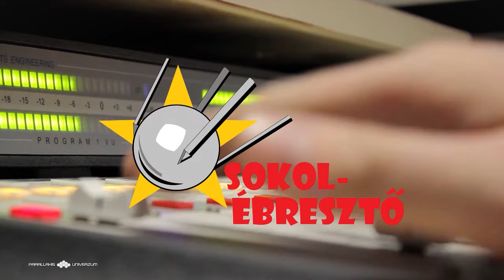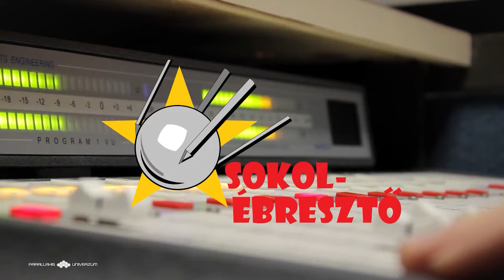Így készül a Sokol | EXTRAVIDEÓ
Ellátogattunk a Sokolébresztő idei első, és egyben jubileumi 175. adására, hogy megmutathassuk nektek, hol és hogyan készül a kéthetente hétfőn reggel a Tilos Rádióban élőben hallható űrös műsorunk. Az adás vendége egyébként Szentpéteri László, az Űrvilág alapító-főszerkesztője volt, a téma pedig a kelet-ázsiai űrfejlemények – elsősorban a mostanában sikert sikerre halmozó indiai űrprogramokra fókuszálva.